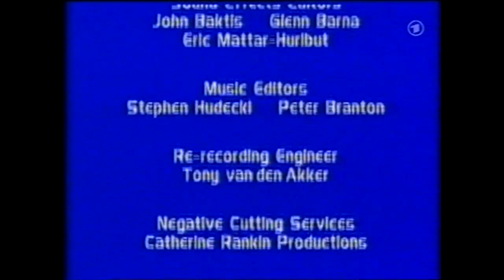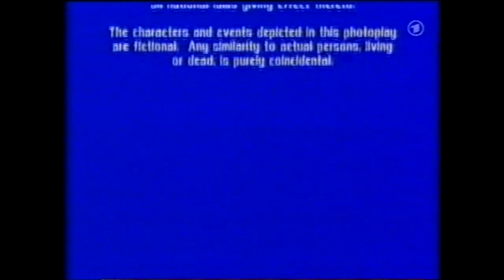Hund mit Familie - 01. Hundeschau mit Hindernissen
Sonntagmorgen im Hause Binford. Der Wassernapf des Familienhundes ist leer - also versucht der kleine Kerl, seinen immensen Durst auf andere Weise zu stillen, unter anderem an der Waschmaschine und sogar in der Toilette. Unterdessen sieht die kleine Buffy im Fernsehen einen Bericht über eine Hundeschau und beschließt, mit ihrem Hund an dem Wettbewerb teilzunehmen. Zwar gelingt es ihr, den zunächst widerwilligen Vater zum Besuch der Schau zu bewegen - doch sie ahnt nicht, dass ihr Hund aufgrund seines wahnsinnigen Durstes überaus gereizt ist. Als einer der Preisrichter ihm zu nahe kommt, rastet das Tier aus, attackiert den Mann und sorgt so für einen ersten Eklat. Damit nicht genug, stürzt der Hund sich rasend vor Durst auf eine Eisskulptur, wodurch diese natürlich zu Bruch geht. Keine Frage, dass damit sämtliche Gewinnchancen endgültig dahin sind ...

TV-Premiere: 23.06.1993